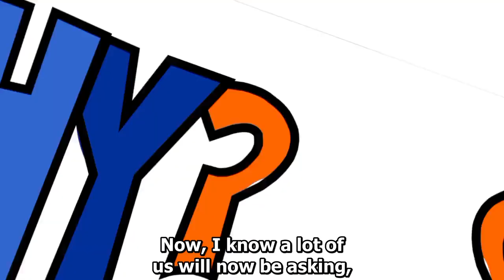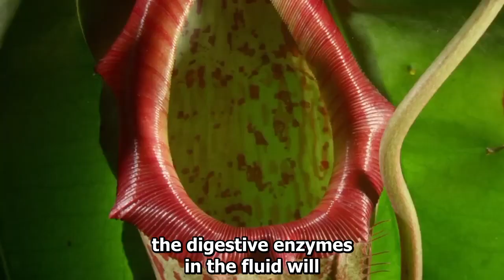PLANTS that eat ANIMALS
Carnivorous or insectivorous plants feed on animals to supplement for shortage of Nitrogen. They include pitcher plants, venus flytrap, sundew, bladderwort, etc. They use their digestive enzymes to break down the bodies of the preys they capture.